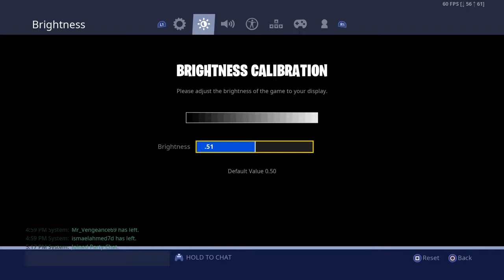Settings + Nasty Clips